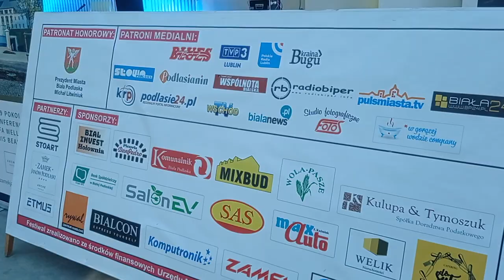16 Międzynarodowy Festiwal Biała Blues